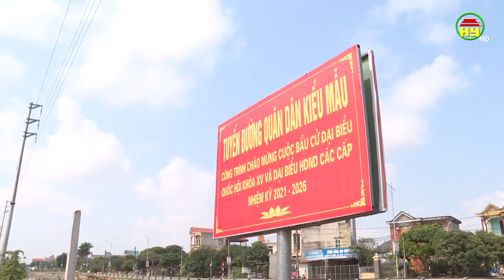Huyện Phù Cừ tích cực xây dựng các tuyến đường nông thôn mới kiểu mẫu